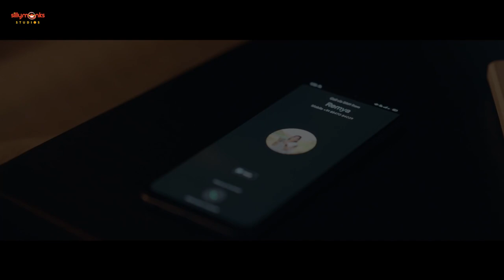Neramaayi - Soulmate Video Song l Sajin | Mariya Prince | Sarang V Sankar | Bibin Mohan | Sillymonks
Sillymonks Studios in association with Haeal & Hair O Max Presents Neramaayi video song from Soulmate Shortfilm Starring Sajin TP and Mariya Prince , Directed by Sarang V Sankar , Written by Bibin Mohan , Produced By Sanjay Reddy & Anil Pallala

Song Credits

Singer : Ardra A
Lyrics : Shafi ali
Guitars : Dheeraj  Siva
Mixing and Mastering : Akash Vijayan
Recording engineers : Jim Sopanam , Vishnu Das
Video Song Edit : Abhiraj Chandrabhanu

Movie Credits

Directed by :Sarang V Sankar
Produced by:Sanjay Reddy & Anil Pallala
Written By:Bibin Mohan
DOP:Himal Mohan
Edited by:Abhiraj Chandrabhanu
Art Director:Pandalam
Project Head:Pournami Vijayan
Executive Producer:Anoop Prakash
Make Up:Kichu Ayiravilli
Chief Associate Director:Abhi Easwar
Associate Cameraman:Sreedath Ajith
Associate Art Director:Anu Francis
Production Manager:Gokul Gopan
Sound Design and mixing:Nikhil madhav(RM Pro AS)
Designs and motion poster: Rahul ER & Kishor M G
Stills :Dileep DK & Randheer KR
Assistant Director:Abhijith A Nair,Jithin Jose,Appu
Assistant Cameraman:Nandu Vasudevan
Assistant Editor:Arun Xavier
Assistant Art Director:Mahesh M
Lyrical Video Edit : Afsal Ahammad

Team Sillymonks : Pournami Vijayan , Shikha Raveendran , Rajesh Sundaran , Anoop Prakash , Randheer K R , Gayatri Mohan , Rahul E R , Meera Ramachandran , Anu Mohanraj , Unni Lalu , Vishnu Sugathan , Kishor MG , Litwin Stenny , Arun Kumar